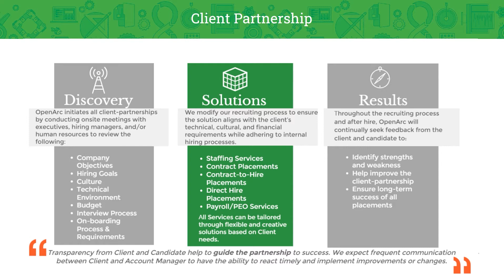OpenArc | Your Trusted Partner for IT Staffing and Software Development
We are a synergistic team of staffing experts, elite software developers, UI/UX designers, and market specialists focused on providing you with the best resources, the right techniques and world-class support resulting in measurable value and success for your business. Learn how!